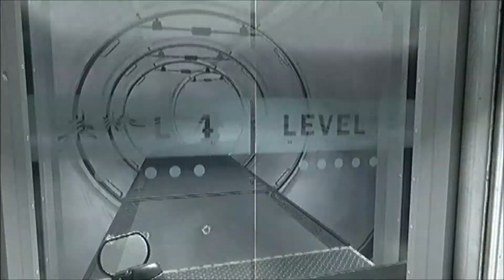Let's Play Call of Duty Ghosts #11 Entkommen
Kommentieren ° Bewerten ° Abonieren